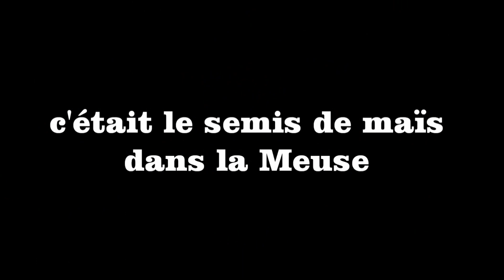JOHN DEERE 6930 et VADERSTAD TEMPO F8 au semis de maïs dans la MEUSE